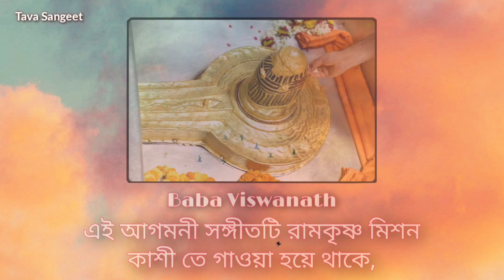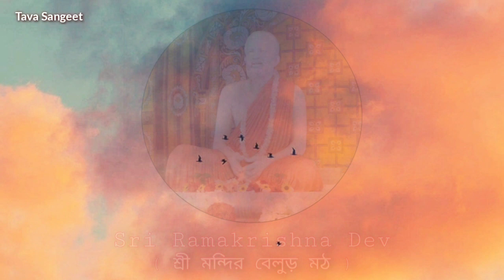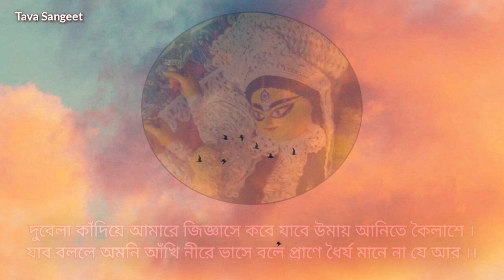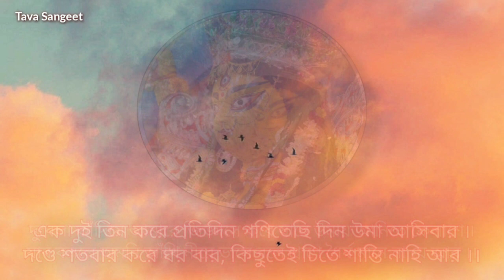★ এক দুই তিন করে প্রতিদিন : আগমনী সঙ্গীত : Sw Shivadhishananda Ji